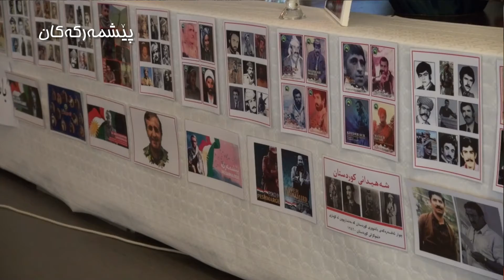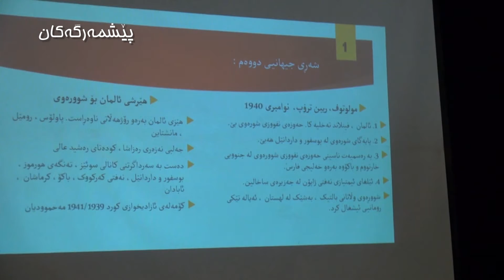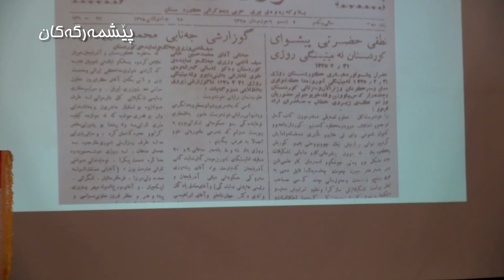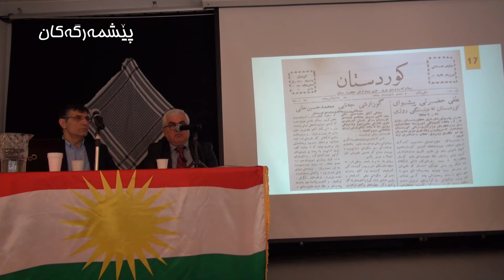tahir aliyar 10yxakelwe stockholm تاهیر عەلیار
باسێکی کاک تاهیری عەلیار لە سەر کۆماری کوردستان و فرقەی ئازەربایجان  لە رۆژی 20170408  هوسبی ترێف، ستۆکهؤلم ، سوید
tahir aliyar 10yxakelwe stockholm 20170408

بەڕێوەبەری بەرنامە، کاک قادر مێهفەرە ، کە بە هۆی کێشەی تێکنیکی ف  گۆڕاوە.